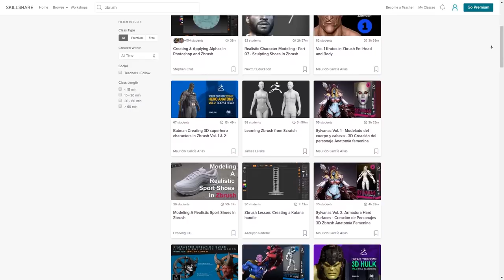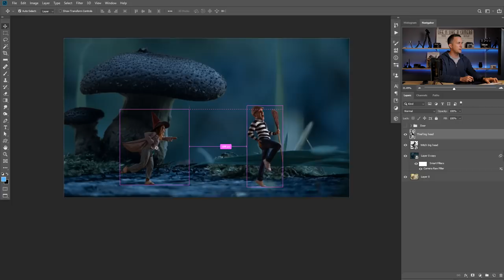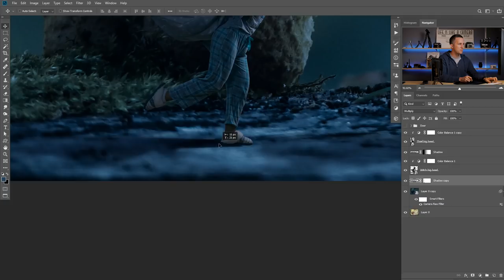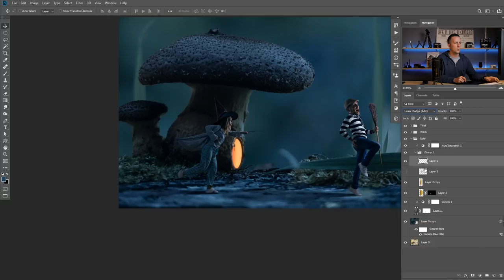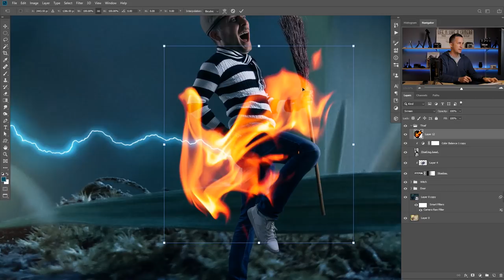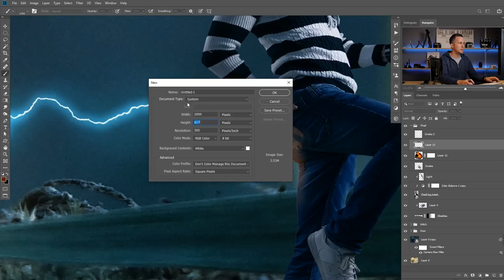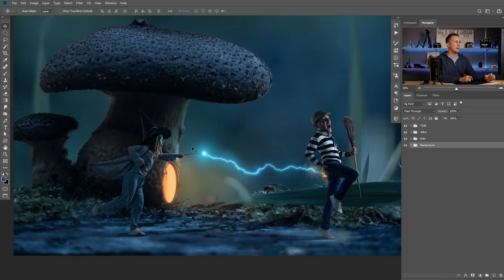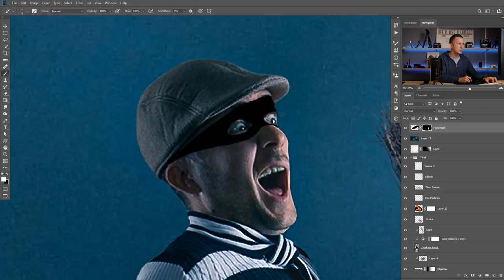I Stole a Broom from the Forest Witch | Photoshop Tutorial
In this tutorial I will show you how I did this fun photo manipulation.
You will learn some cool tips, tricks and techniques.

Have fun!

➤Here is the list of equipment that I use:

Tablet that I recommend for beginners
My Super awesome camera bag